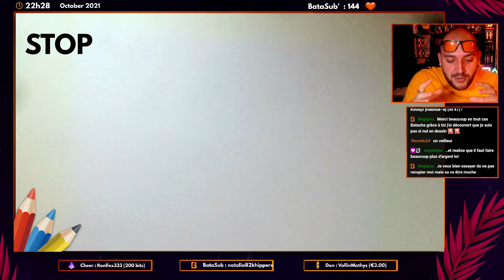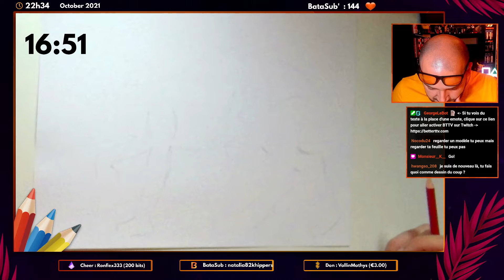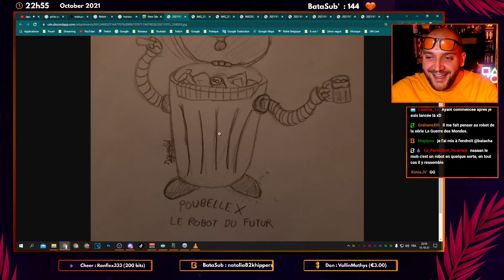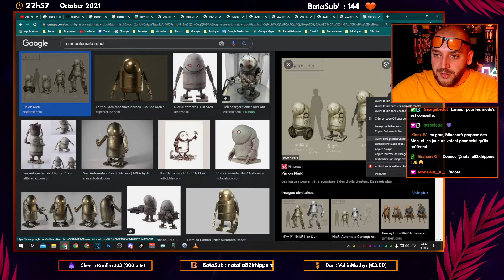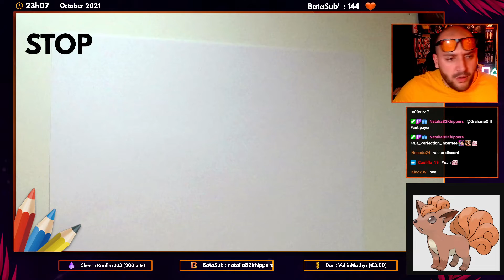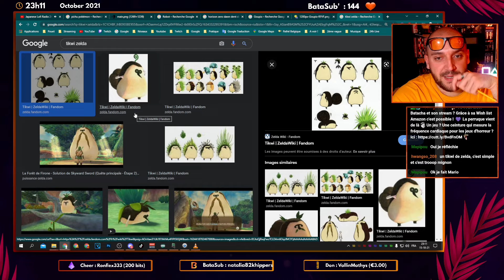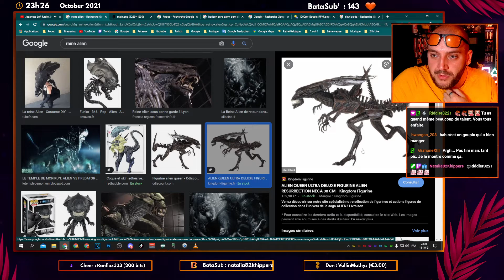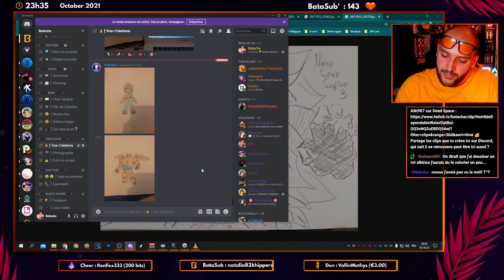Robots et Goupix | Dessin #6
● Live dessin ! Un thème est donné, un timing à respecter ! On regarde ensuite les dessins de tout le monde !